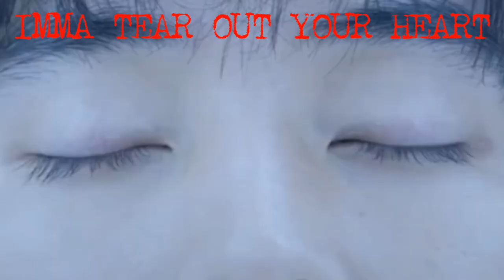Kento Yamazaki ♡ RUNRUNRUN fmv